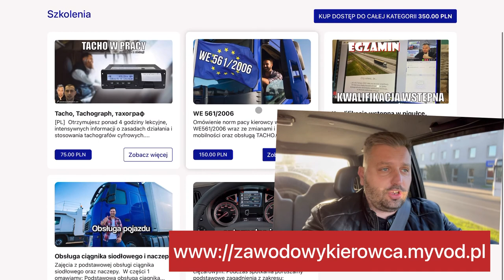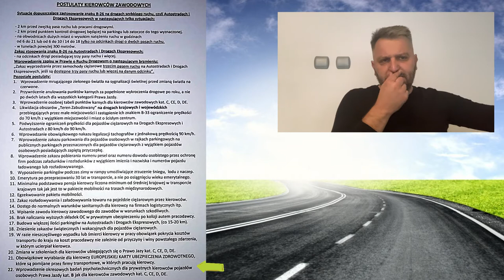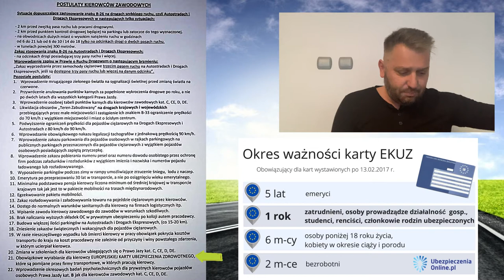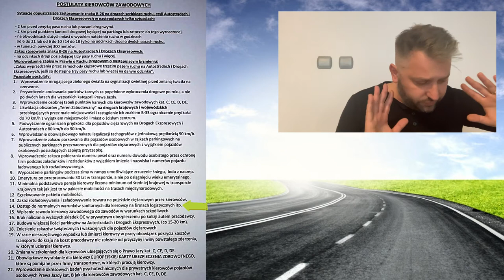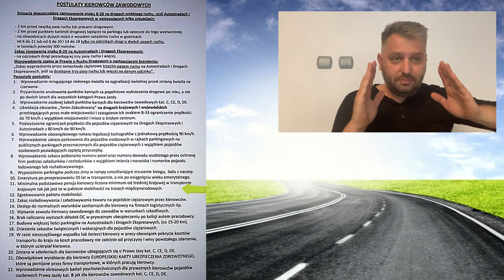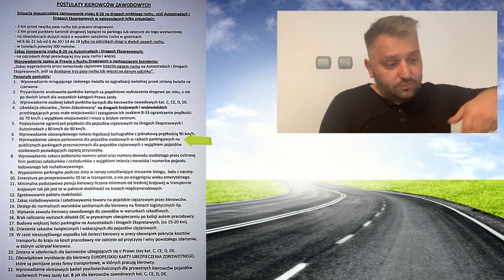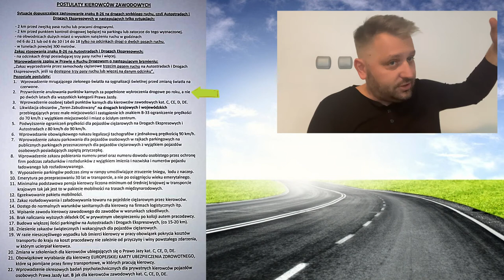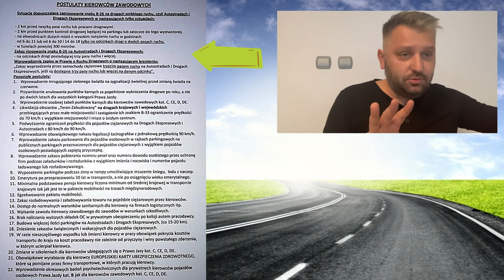Rolnik i czas pracy? Postulaty kierowców zawodowych do ministra?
Co w dzisiejszym materiale?
📍odpowiadamy na pytanie rolnika o tachograf
📍 omawiamy postulaty przedstawione przez „partię” kierowców….